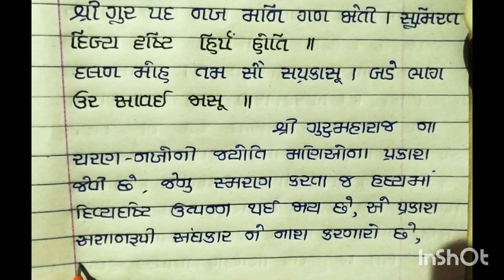શ્રી રામચરિત માનસ રામાયણ ( શ્લોક : ૧૫ )(બાલકાંડ)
# સંપૂર્ણ રામાયણ
# શ્રી તુલસીદાસ કૃત શ્રી રામચરિત માનસ
# પ્રથમ સોપાન
# બાલકાંડ
#  દરરોજ રામાયણ નાં પાઠ શ્લોક સાથે ગુજરાતી માં
# (શ્લોક :૧૫)